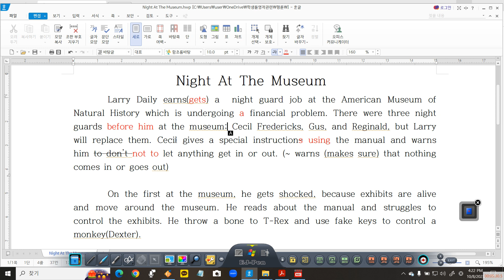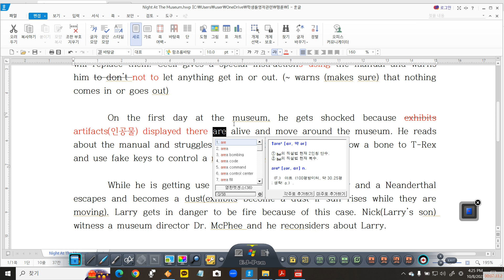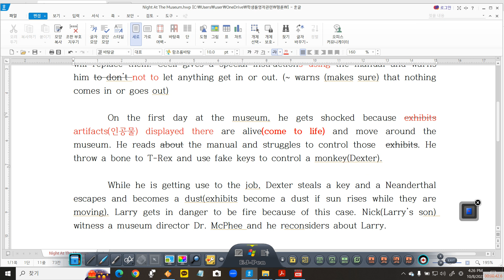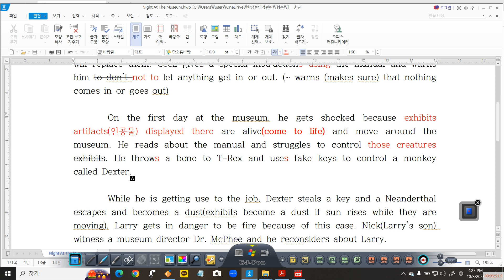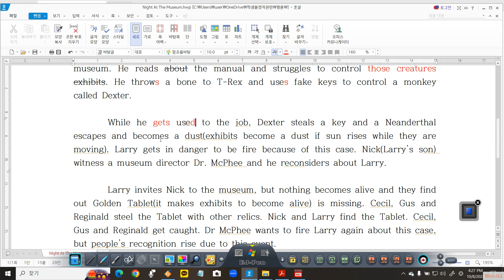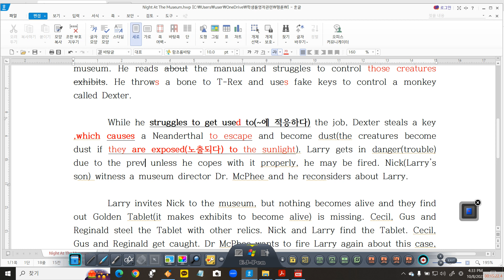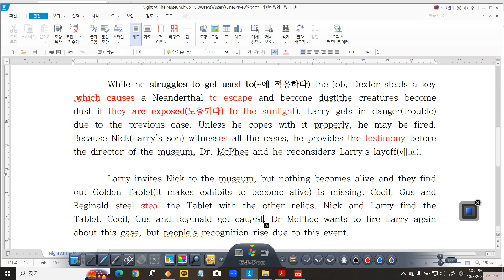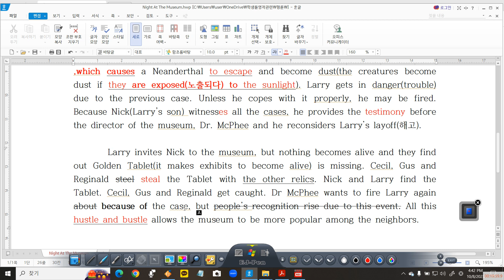박물관이 살아있다 영어 후기